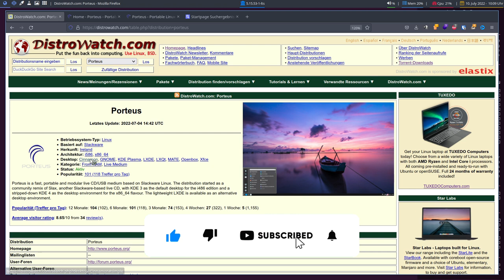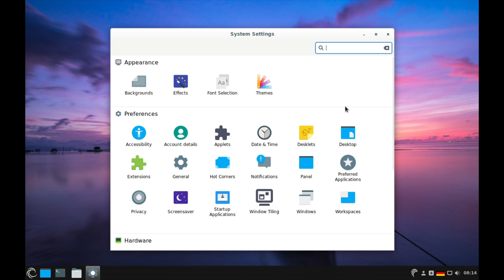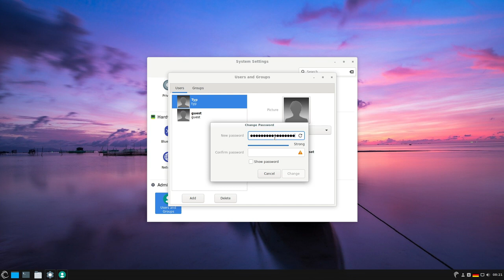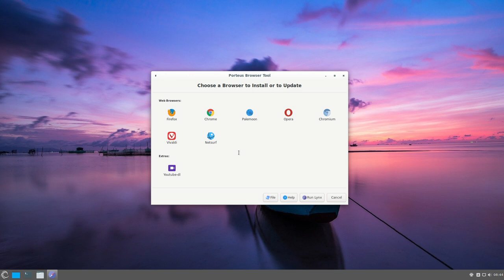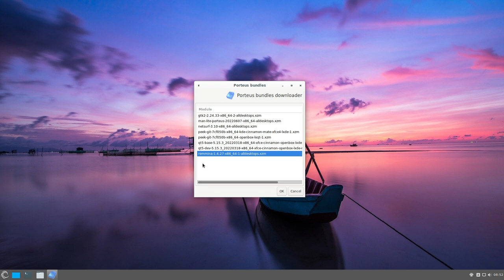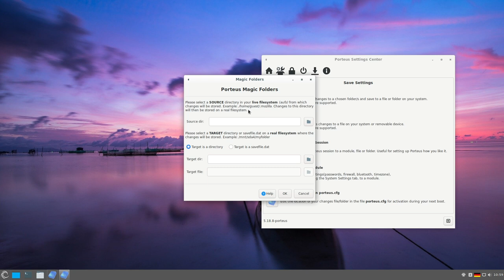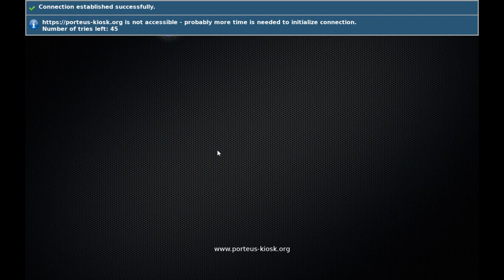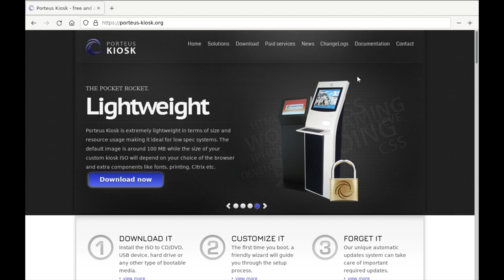Ein slackiges Kiosk-System - Porteus Desktop 5.0 - SonntagsOS - 49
So'n Typ installiert:  Porteus Desktop 5.0 mit Cinnamon und Porteus Kiosk 5.4

Porteus Desktop ist ein vollständiges Linux-Betriebssystem, das für die Ausführung von CD, USB-Flash-Laufwerk, Festplatte oder anderen bootfähigen Speichermedien optimiert ist. Es ist klein (unter 300 MB) und wahnsinnig schnell, sodass Sie starten und online gehen können, während die meisten anderen Betriebssysteme Staub spucken. Porteus ist sowohl in 32- als auch in 64-Bit-Version erhältlich und zielt darauf ab, auf dem neuesten Stand zu bleiben. Es unterstützt auch mehrere verschiedene Sprachen und das Benutzerforum hat Sprachabschnitte.

Porteus Kiosk macht die Sicherung eines öffentlich zugänglichen Computers einfacher als als gedacht. Man muss kein technischer Guru mehr sein, um den eigenen Kiosk anzupassen, zu sperren und zu installieren. Niemand muss sich  Gedanken über Viren, Malware oder Benutzer machen, die unerwünschte Software installieren.

In diesem Video installiere ich sowohl Porteus Desktop mit Cinnamon als auch die Kioskversion und installiere den Firefox. Wir schauen uns die Oberfläche an und die Besonderheiten von Porteus und die Porteus Modules.